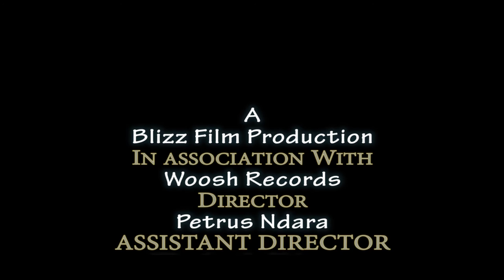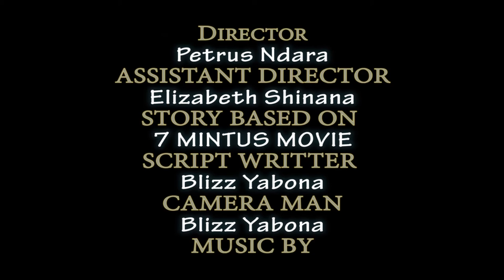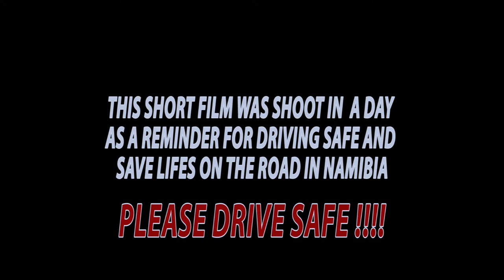6 Minutes Award Nominated Short Film From Namibia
Director: Petrus Ndara
Production: Izzy Media Films Production & Woosh Records
Starring : Jessie Pro, Tycoon, Eliza
Location: Otjiwarongo Namibia